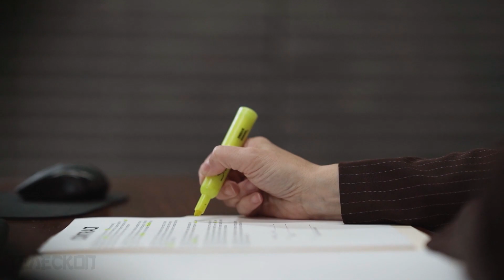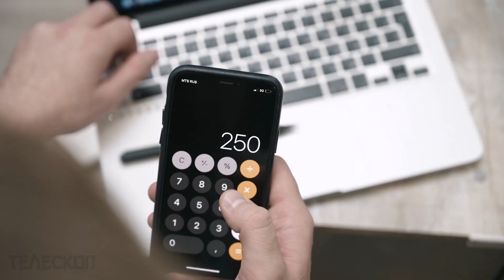Пенсионер расплакался, когда узнал, что его спасли благодаря его верной собаке!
Когда злоба и алчность захватывают человека целиком, то он теряет чувство реальности. Такие люди готовы пойти даже на преступление, лишь бы осуществить задуманное. Правда идеальных планов не бывает, и порой даже в самую продуманную схему может вмешаться случай или новый персонаж. Причём вывести злоумышленника на чистую воду способен не только человек.